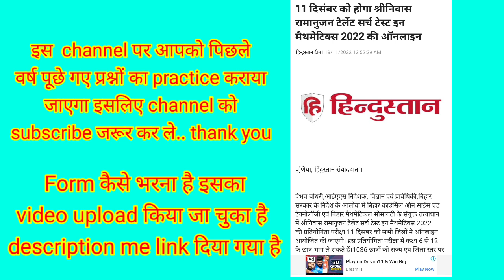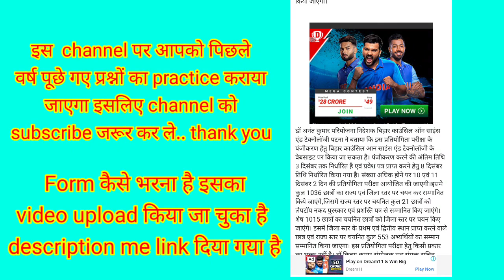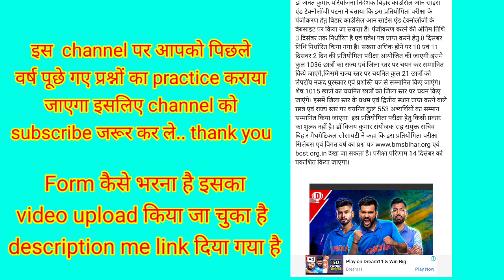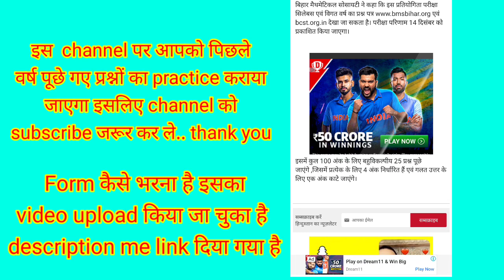srinivasa ramanujan talent search in mathematics 2022..😱😱